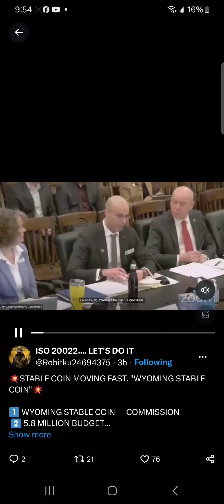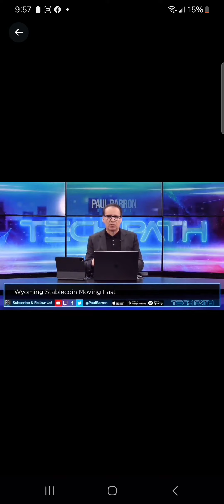STABLECOIN REGULATIONS COMING IN FAST